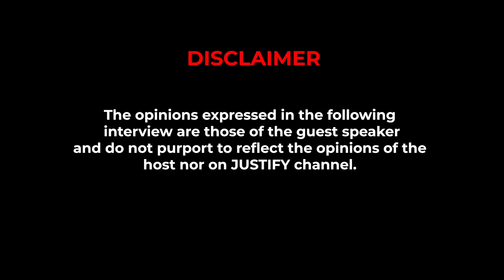How I Ended Up In Prison | Pitch Black Afro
Guest : @therealpitchblackafro- Tik tok & Facebook
the_real_pitch_black_afro - Instagram
Bookings is 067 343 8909